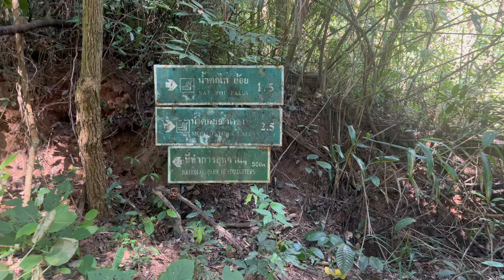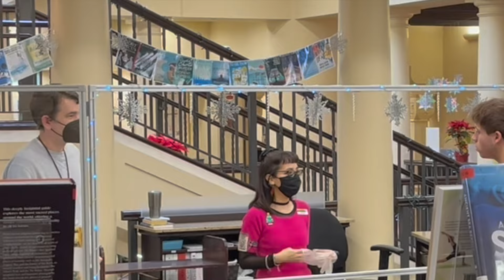The Bite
Written by Danny Conway.